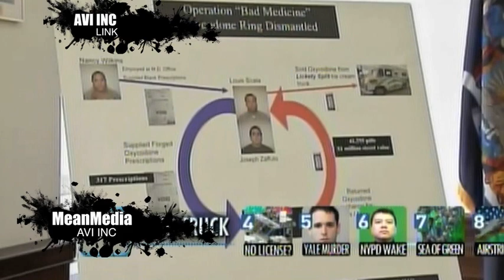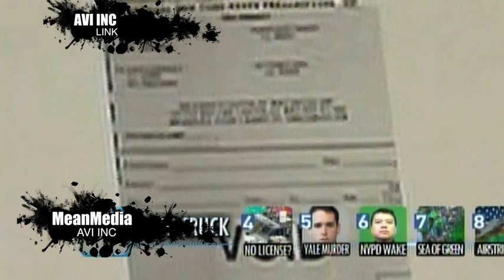THE OXY-MAN IS COMING!!!!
IceCream Drug Truck Bust In Staten Island!